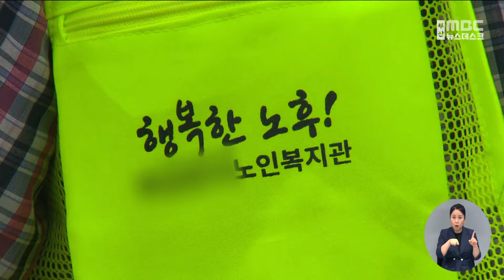"폭염에 생수 좀.." 노인일자리 관리 사각 (2024-07-18,목/뉴스데스크/부산MBC)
▶노인 일자리 참여자 어르신들의 사망, 부상 사고가 계속 늘고 있다는 사실, 전해드렸는데요.일자리 늘리기에만 집중했지,정작 현장에 적용될 안전 규정은 전혀 마련되지 않은 결과입니다.